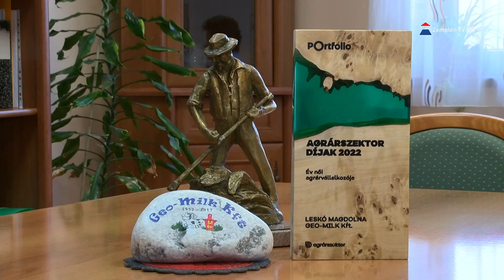Leskó Magdolna lett az év női agrárvállalkozója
Leskó Magdolnát, a Geo-Milk Kft. ügyvezető igazgatóját választották az év női agrárvállalkozójának. A díjazott részt vett a vállalkozás megalapításában és a kezdetektől fogva az állattenyésztés szakmai vezetője volt. A díjat a Portfolio Csoport adta át az év legfontosabb agráreseményén, az Agrárszektor 2022 Konferencián.